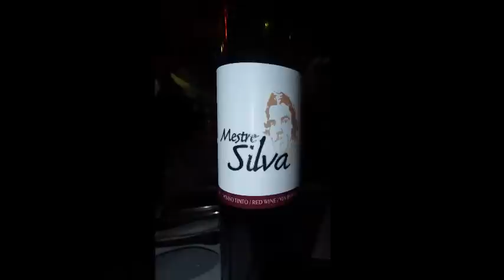patio júli ANIVERSARIO JÚLIO LOUREIRO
RESTAURANTE ESTUDANTINA E MERCADO BOM SUCESSO
ONDE FOI ACABAR O ANIVERSARIO JÚLIO LOUREIRO.
22--MARÇO--2015